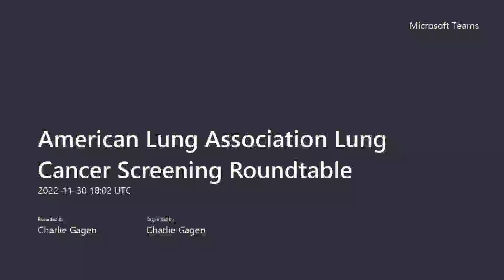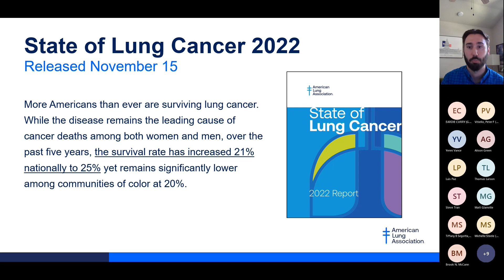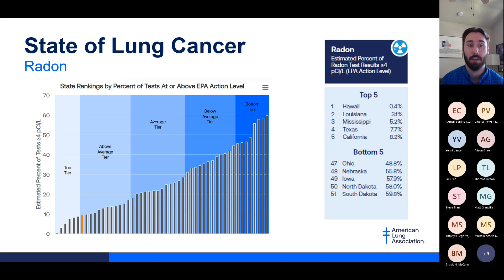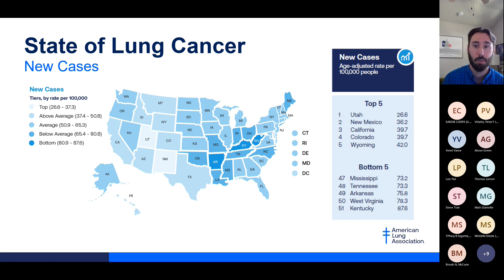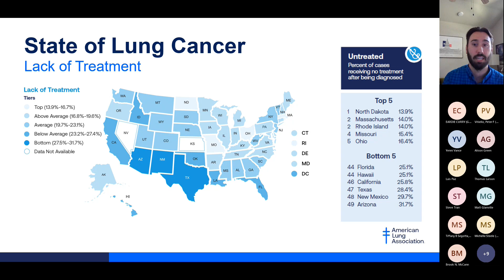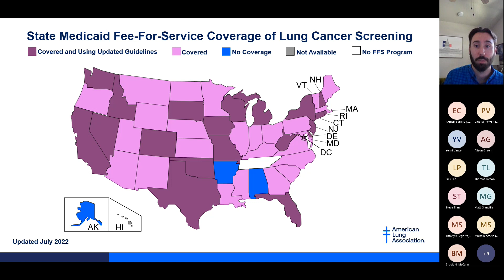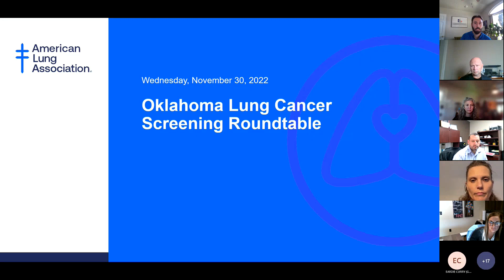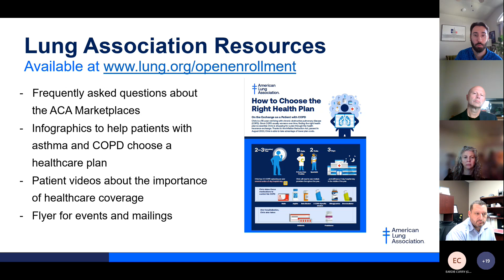Lung Cancer Screening in Oklahoma Roundtable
As part of its recognition of Lung Cancer Awareness month this November, the American Lung Association in OK met virtually on Wednesday, November 30, 2022 for a discussion with partners on ways to improve lung cancer screening and survival rates in Oklahoma.

The event was focused on the Lung Association’s 2022 State of Lung Cancer report’s findings and featured a roundtable discussion with experts from across the state. Panelists include Dr. Mark Doescher with OU Health Stephenson Cancer Center, Alison Green with Cancer Centers of Southwest Oklahoma, Kelly Willingham with the Oklahoma Hospital Association, and Tiffany Segotta and Matt Akers with the Choctaw Nation of Oklahoma.